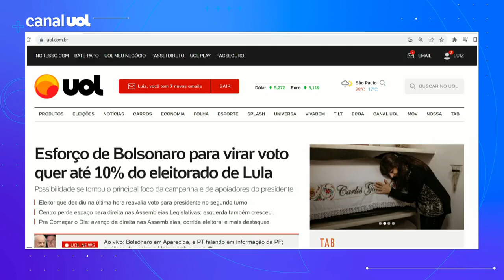Lula x Bolsonaro: Esforço do presidente para virar voto quer até 10% do eleitorado do petista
Pesquisas internas da campanha do presidente Jair Bolsonaro (PL) indicam que um percentual entre 8% e 10% dos eleitores de Luiz Inácio Lula da Silva (PT) no primeiro turno podem trocar de candidato. A diferença no percentual varia conforme o levantamento. No UOL News, o colunista de política Josias de Souza fala do tema